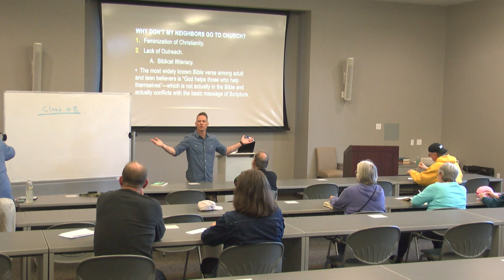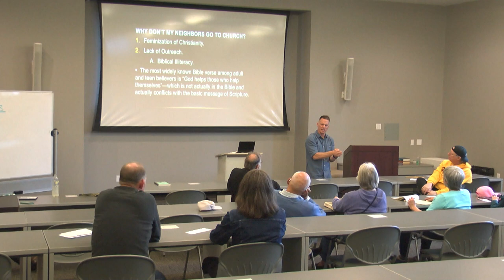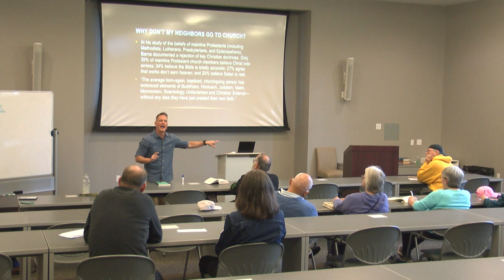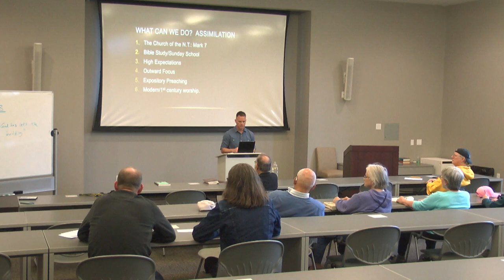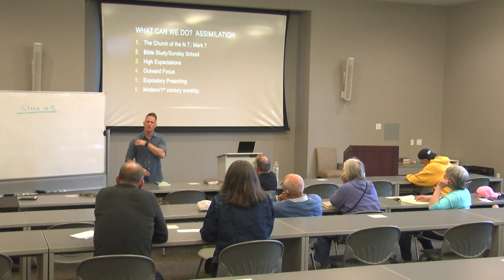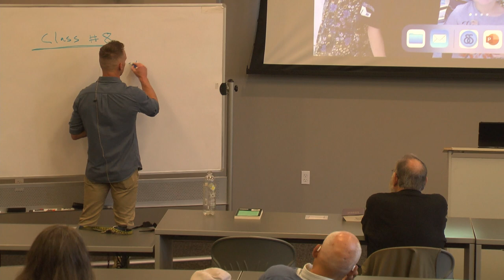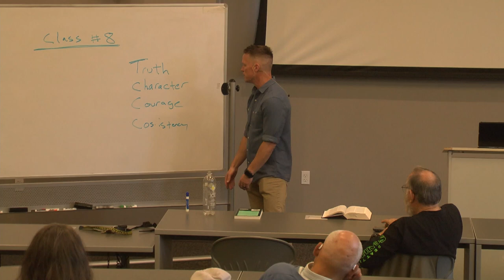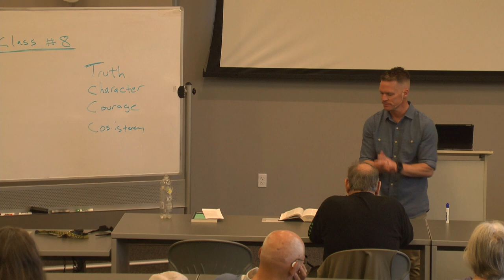SP23 Session 8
Session 8 Faith International University